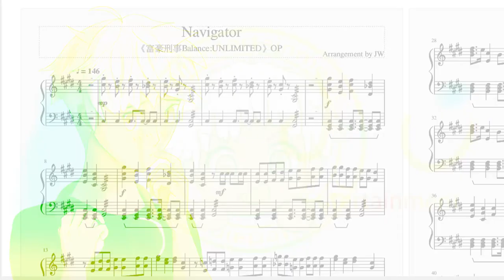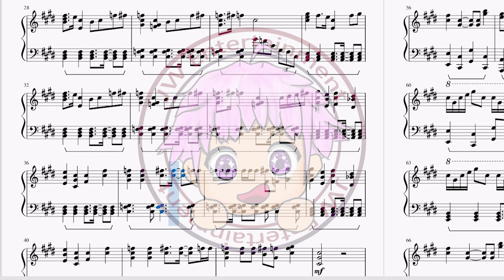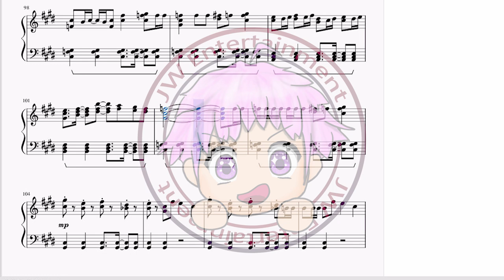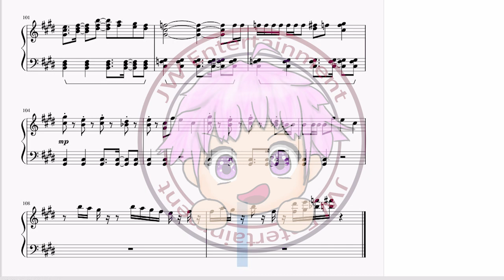[富豪刑事/Fugou Keiji Balance: UNLIMITED] 主題曲OP SixTONES – Navigator 完整鋼琴Full Piano